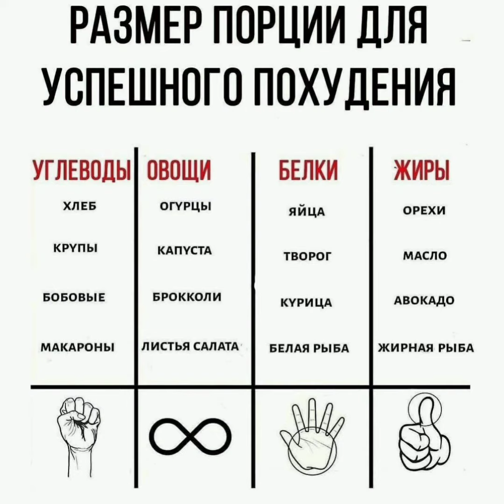Размер порции для успешного похудения